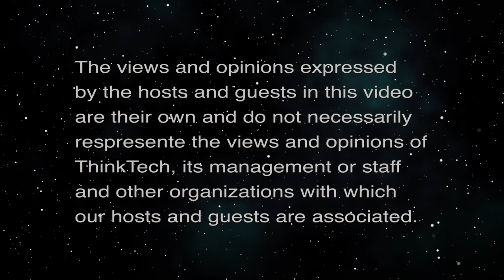Uncertain Times, Hard Choices (The Rule of Law in the New Abnormal)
Choices and Challenges in Changing Times.  The host for this episode is Chuck Crumpton.  The guests for this episode are Tina Patterson, Vernellia Randall and David Larson.

Hard choices on health, safety, leadership, social justice issues.